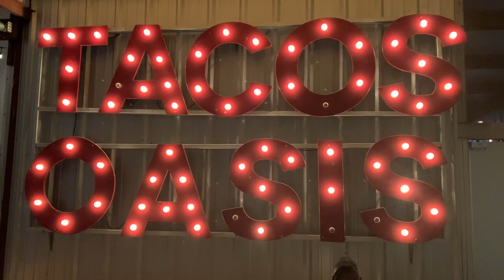WE ATE AT THE BEST MEXICAN FOOD RESTAURANT IN EVERMAN TX! 5 STARS!!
FOOD REVIEW: We were on the hunt for some good Mexican food, and BOY DID WE FIND IT!

Tacos Oasis
Everman Tx